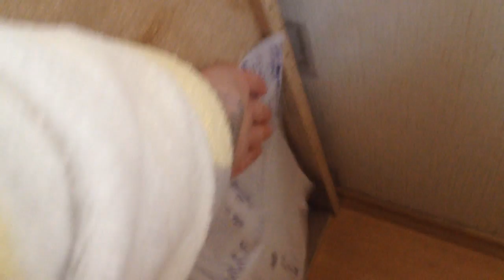2x8" T-Line SHORT TEST | Boschmann SW-84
2x8" in T-Line